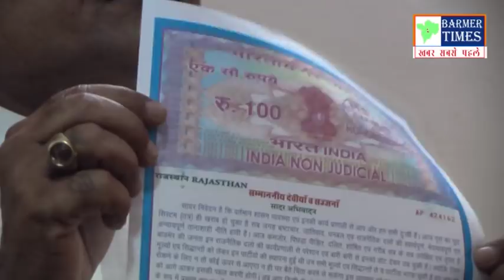Barmer- विधानसभा से चुनाव लड़ने का ऐलान, बीजेपी-कॉंग्रेस के लिए बढ़ सकती हैं मुश्किलें